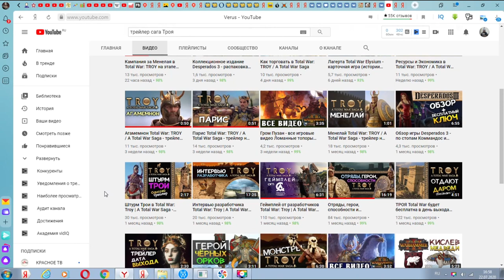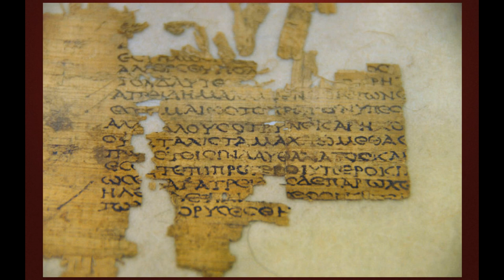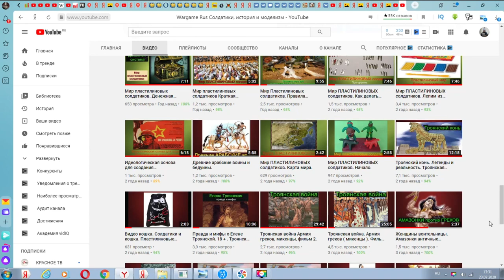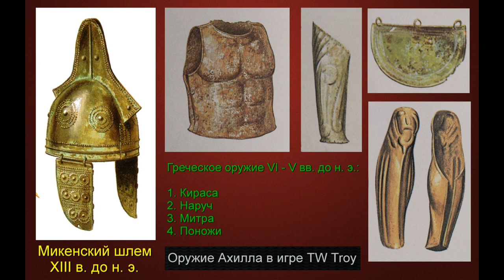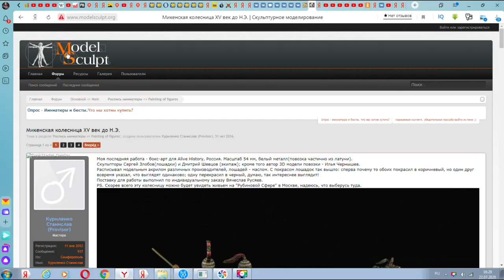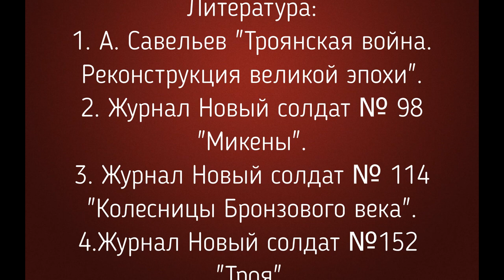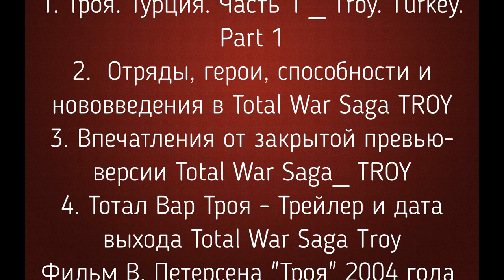Ахилл и Гектор Троянская война. Герои в игре и реальности. #5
Предлагаем посмотреть фильм о двух самых знаменитых героях Троянской войны Ахилле и Гекторе. Вы узнаете какими они будет в игре Total War Saga Troy и что про них известно исторической науке.

Источники литературы:
1. Журналы Новый солдат номера 152, 98, 114.
2. Книга А. Савельева "Троянская война. Реконструкция великой эпохи.".

Сайт Model Sculpt Тут Вы можете приобрести Микенскую колесницу. Авторы: Злобов, Шевцов, Чернышев. Роспись модели для сайта Куриленко.